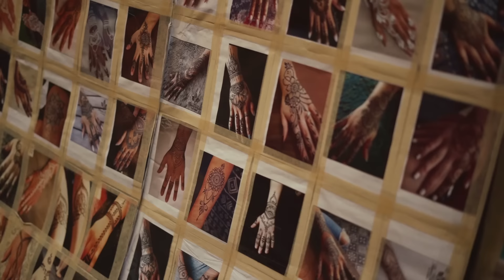PROK FT MAKA - REZA POR MI 🙏🏽 (VIDEOCLIP) Lecridelarue🗣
Dirección: @prokdts
Jefe producción @shoreosss
Aydte Producción y Edición @mendosip
Operador de cámara @dcasp
Dop @al_pulido
Gaffer @penarodrigezz
Etalonaje @euugarcia94

Co-autor: Estas Tonne
Original composition: The Song of the Golden Dragon (Strings and Stories of a Troubadour, Live in Odeon, Vienna 2011)